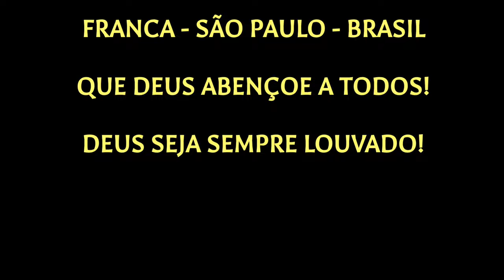PENAS AO VENTO - A FORÇA ARRASADORA DE UMA FOFOCA OU CONVERSA MAL FALADA